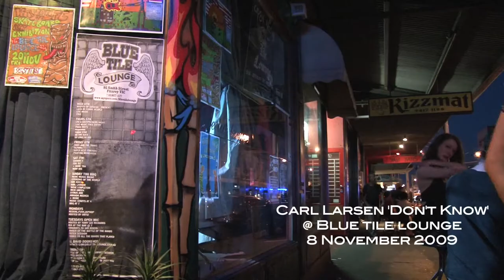Carl Larsen ' Dont Know' Live Music Video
Carl Larsen at Blue Tile Lounge 'Dont Know'
to get your own gig filmed